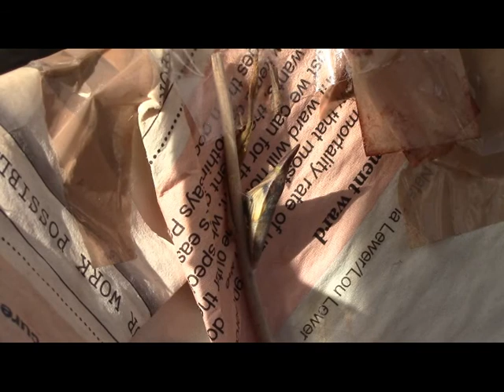CAPTIVE REARED PHASMIDS (STICK/LEAF INSECTS) PLUS A COUPLE OF BUTTERFLIES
This video takes a look at a selection of pet stick/leaf insects that have been kept for over 6 months to well over a year. Species include: Extatasoma tiaratum a stick insect with leafy looking legs, a bristly body and a cone shaped head from Australia, Mearnsiana bullosa (Green Bull) a robust green and brown stick insect from the Philippines, Aertaon asperrimus (Sabah Thorny) a medium sized stick insect from Sabah (the smaller slender males piggy back on the thorny females although some of them are a different species Tradyaretaon sp, (Aurora)), Eurycantha calcarata (Spur Thighed Stick Insect) which is a very large species from New Guinea that is very strong and spiky. The males have a large spur on each hind leg that can cause injury if the insect decides to lock its legs around your finger and they can give off a smell if alarmed. The spiny females are the larger and must be handled with care. The amazing Phyllium giganteum (Leaf Insects) are from West Malaysia and are not quite fully grown. All three of these are females which are very gentle creatures and just seem completely unreal. The video also contains two butterflies: Anthrocharis damone (Easter Orange Tip) from Southern Europe and can be seen after emergence (both are females) and Lycaena alciphon sp. gordius (Purple Shot copper) where the larvae were overwintered in plastic boxes to reduce losses through the winter rather than leaving them on their foodplant Sorrel. The butterfly featured in the video is a male.